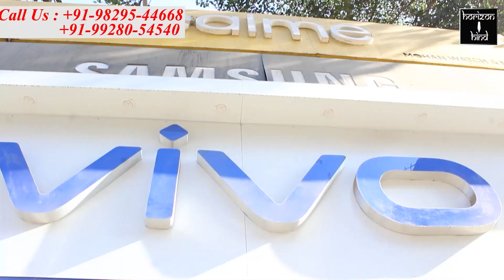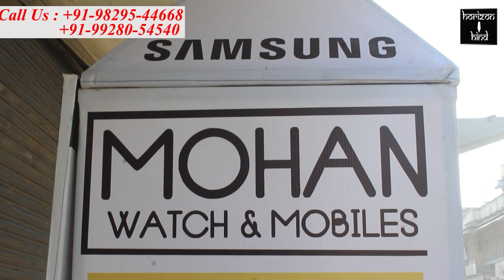पंचशील राजकीय शहरी सामुदायिक स्वास्थ्य केंद्र में 100 बेड का कोविड-सेंटर बनाने के निर्देश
विधायक वासुदेव देवनानी ने पंचशील स्थित राजकीय शहरी सामुदायिक स्वास्थ्य केंद्र में 100 बेड का कोविड-सेंटर बनाने के दिए निर्देश

वार्ड 76 के पार्षद अतीश माथुर ने लगाया सिंधु भवन में मुख्यमंत्री चिरंजीवी स्वास्थ्य बीमा योजना पंजीयन शिविर

राजस्थान सरकार द्वारा शुरू की गई मुख्यमंत्री चिरंजीवी स्वास्थ्य बीमा योजना के लिए पात्र व्यक्तियों को नामित करने हेतु अलग-अलग वार्डो में वार्ड पार्षदों के द्वारा शिविर लगाकर सदस्यता पंजीयन किया जा रहा है।
 इसी कड़ी में रविवार को वार्ड 76 के क्षेत्रवासियो को मुख्यमंत्री चिरंजीवी स्वास्थ्य बीमा योजना का लाभ दिलवाने हेतू पंचशील मे एक दिवसीय कैम्प का आयोजन किया गया।
सिन्धु-भवन L ब्लॉक में सुबह 9 बजे से शाम 4 बजे तक लगाए गए शिविर में
पंचशील C ब्लॉक, L ब्लॉक व B ब्लॉक के क्षेत्रवासी लाभान्वित हुए। वार्ड क्षेत्र के पार्षद अतिश माथुर ने बताया कि शिविर में पंजीयन के लिए आने वाले लोगों को अपने साथ
जन-आधार कार्ड/भामाशाह कार्ड अथवा जन-आधार नामांकन की रसीद लानी होगी।
जिस व्यक्ति का जन-आधार कार्ड नही बना हुआ है वह निम्न दस्तावेज साथ लावें
परिवार के मुखिया का आधार कार्ड
पासपोर्ट साइज़ फोटो
राशन कार्ड की प्रति
बैंक पास बुक की प्रति भी ला सकता है।
मुख्यमंत्री चिरंजीवी स्वास्थ्य बीमा योजना में राज्य सरकार के निर्देशानुसार
राष्ट्रीय खाद्य सुरक्षा अधिनियम और सामाजिक आर्थिक जनगणना के पात्र लाभार्थी , संविदाकर्मियों, लघु एवं सीमांत कृषक के लिए निशुल्क पात्र रहेगे।
वही सामान्य जन को 850 रुपए शुल्क देना होगा। पंजीकरण के बाद एक साल तक
पांच लाख तक का बीमा जिसमे 50 हजार का सामान्य बीमारी तथा 450000 का गंभीर बीमारी का इलाज चयनित अस्पतालों में निशुल्क रहेगा।

इस मौके पर आयोजित इस शिविर का उत्तर विधायक वासुदेव देवनानी ने भी दौरा किया।
वहीं उन्होंने पंचशील स्थित राजकीय शहरी सामुदायिक स्वास्थ्य केंद्र का भी अवलोकन कर व्यवस्थाओं का जायजा लिया।
उन्होंने बताया कि जिस तरह से अजमेर में कोरोनावायरस पैर पसार रहा है। उसे देखते हुए उन्होंने निर्देश दिए हैं कि पंचशील सामुदायिक स्वास्थ्य केंद्र में 100 बेड का कोविड-केयर वार्ड बना दिया जाए ताकि जेएलएन अस्पताल पर काफी हद तक भार कम हो सके। साथ में मौजूद सीएमएचओ डॉ केके सोनी ने भी अस्पताल में उपलब्धता का जायजा लेते हुए अगले 1 सप्ताह के अंदर 100 बेड का कोविड सेंटर बनाने की कवायद शुरू कर दी है।
उन्होंने कहा कि ऑक्सीजन हर बेड तक पहुंचे ऐसी व्यवस्था करने में कुछ वक्त लग रहा है इसलिए 1 सप्ताह के अंदर यह कोविड-सेंटर शुरू हो पाएगा। इस सामुदायिक स्वास्थ्य केंद्र में लगातार वेक्सीनेशन भी बेहतर तरीके से हो रहा है और लोगों को राहत मिल रही है। यहां चिकित्सकों की कमी है जिसे जल्द से जल्द चिकित्सा विभाग से बातचीत कर पूरा कर दिया जाएगा।

गौरतलब है कि विधायक वासुदेव देवनानी ने विधायक कोष से 40 लाख रुपये कोविड नियंत्रण के लिए  देने की घोषणा की है। इसमें 25 लाख रुपये पंचशील स्थित सामुदायिक स्वास्थ्य केंद्र में ऑक्सीजन प्लांट लगाने और नेहरू अस्पताल सहित विभिन्न सरकारी डिस्पेंसरी में ऑक्सीजन कंसंट्रेटर खरीदने पर खर्च की जाएगी।